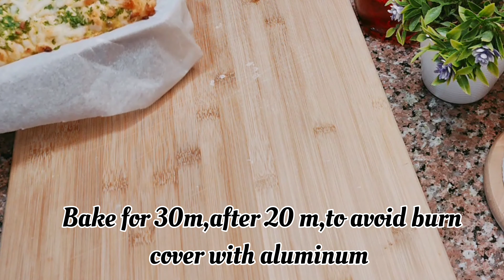Cheese and Garlic Bread.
Ingredients:
160g warm milk
1 tablespoon sugar
7g instant Yeast
2 egg yolk
15 g butter
250 g all purpose flour

for glaze
egg yolks
garlic
parsley

kneading time 7 to 9 minutes
proofing times 2 and half hours

baking time for 30 minutes
at 190°c